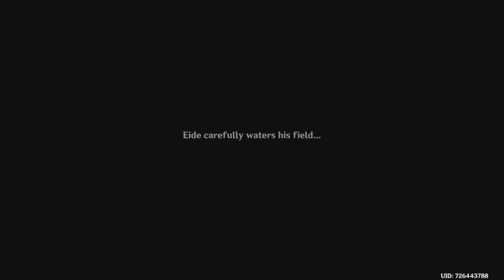GENSHIN IMPACT CARIBERT PART 2 - FORTUNE MOCKING PEDIGREE